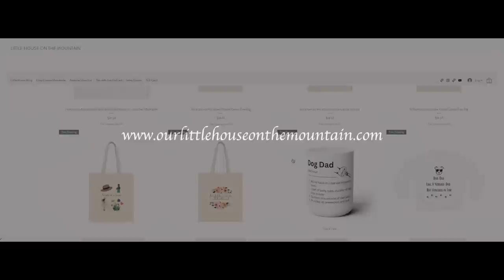Hello August | Slow Living Vlog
Amazon Shop Storefront
Just a Girl and Her Books & Homeschool Merch now available!
The cast iron tea kettle was a gift from a friend and is from the company Staub.
Cozy Corner Mercantile (Candles, Mugs, Soaking Chart, Digital Downloads, Journals, Notebooks, Tee Shirts, Other Apparel) :
::NEW:: Summer Collection Available
DISCOUNT ORGANIC Pantry Items:
Milk Thistle Plain Tea Bags
Organic Irish Breakfast Loose Leaf Tea
Twisting Stainless Steel Tea Ball Infuser
Classic Oil Lamp
Black Candle Holder
Unscented Candlesticks
Favorite Natural Chicken Keeping Book
Promised Land by Ben Wagner